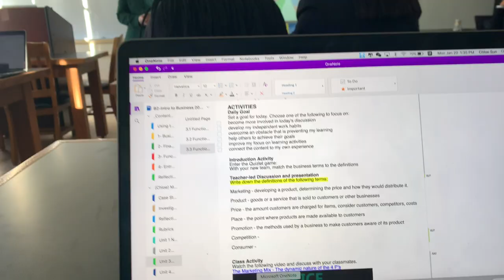Volleyball, beijing, and boarding school!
I made this video for my personal project and its purpose is to compare my life at home (Beijing) and at school (Ridley College). I will take you on a journey as an international student in Canada, enjoy :)